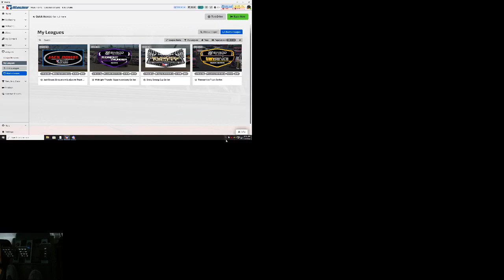Sim500 Midnight Thunder Xfinity cars at Talladega 60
Sim500 League Series racing